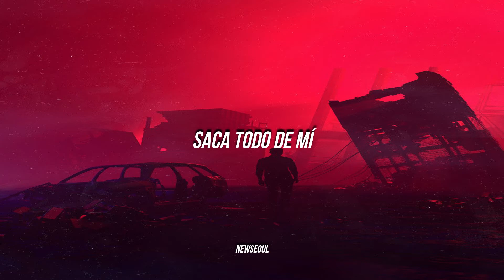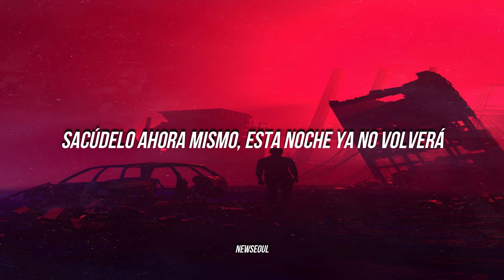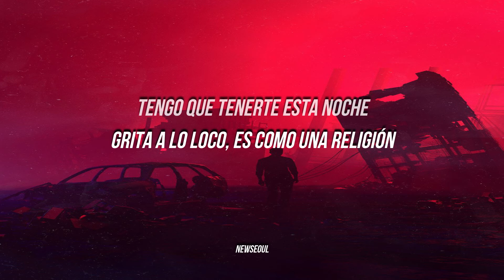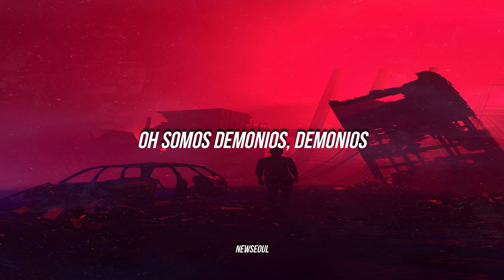Jhnovr, Lil tachi - Demons Letra Español